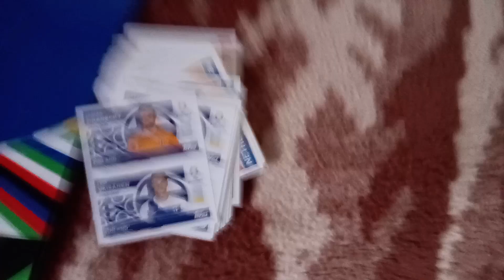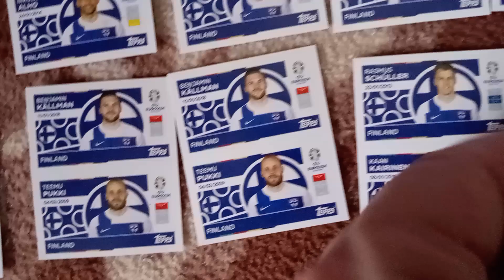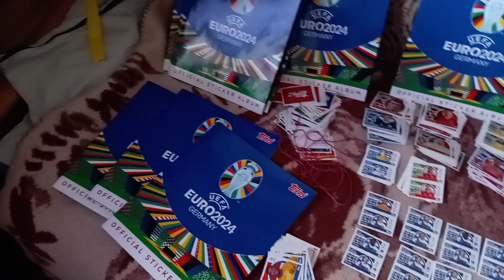MY STICKERS EURO 2024 MY COLLECTION OF 900 STICKERS TEAM FINLAND